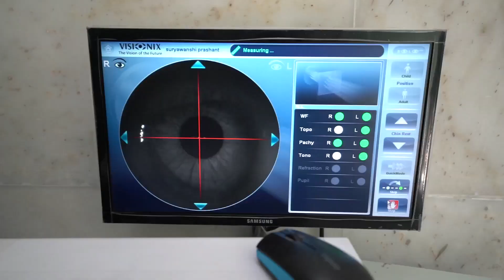आठवणीतला गणपती - जळगाव महापालिका आयुक्त डॉ.विद्या गायकवाड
🤵‍♀️ पुरुषांच्या मक्तेदारीत त्यावेळी मुलींनी पुढाकार घेऊन केलेला गणेशोत्सव हा माझा आठवणीतला गणपती ~आयुक्त डॉ. विद्या गायकवाड👩‍💼

😇 माझ्या आठवणीतला गणपती ~ भाग १ 😇